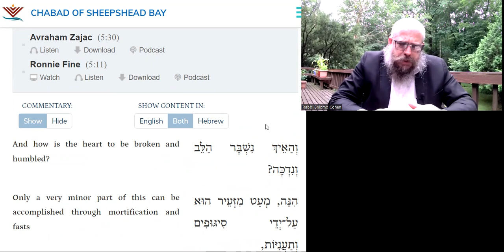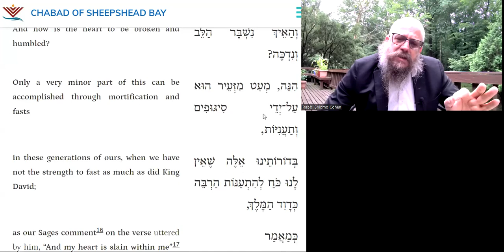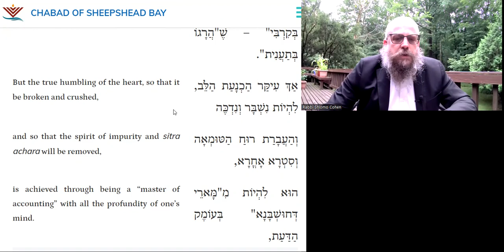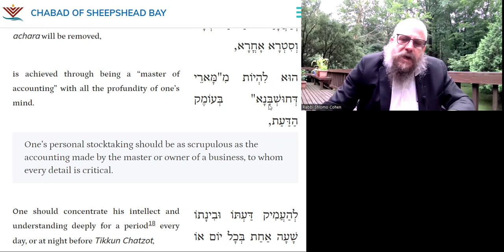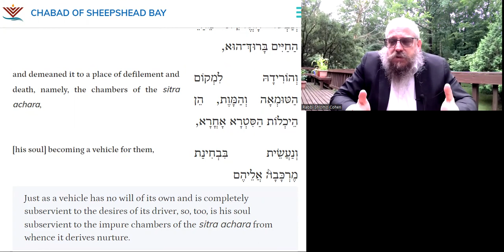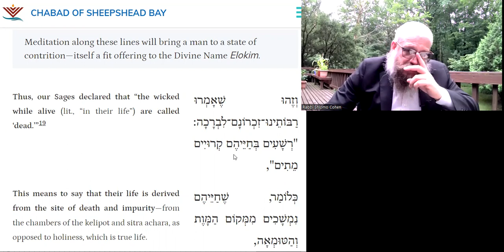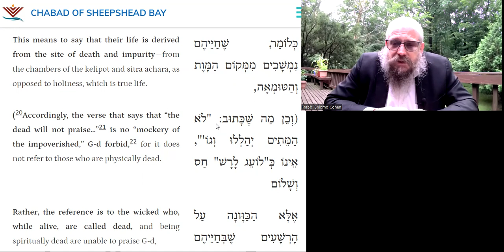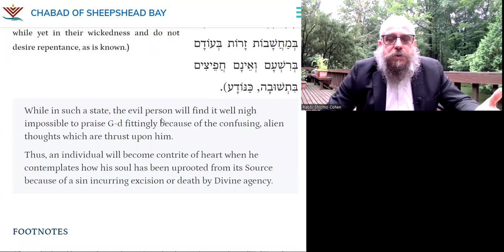The Living Dead Can't Praise G-d | DAILY TANYA~210~ 21 Tamuz | Igeret Hateshuva Ch 7-2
20 Minutes Daily Tanya class with Rabbi Shlomo Zalman Cohen
21 Tamuz
כא תמוז
Monday July 10, 2023
ספר התניא - אגרת התשובה פרק ז - 2